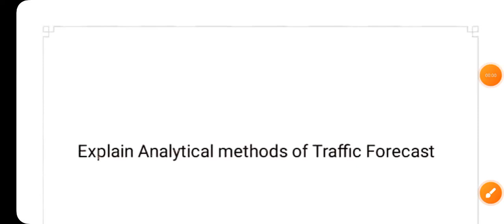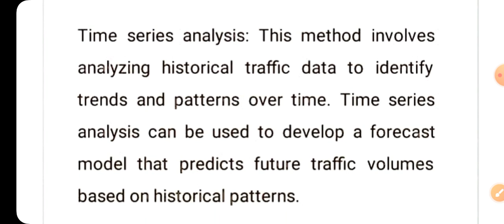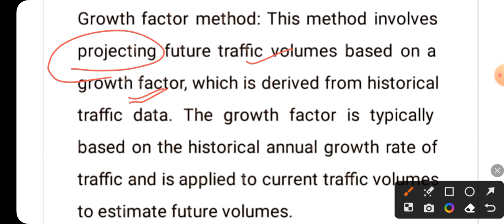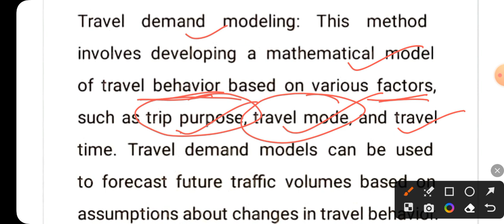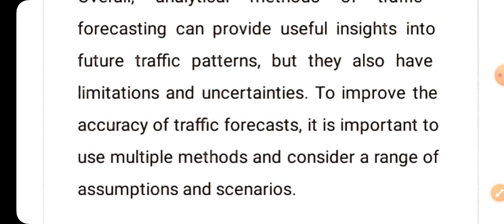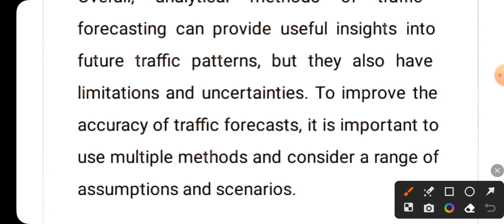Traffic Engineering and Management | Lecture 07 | Analytical Methods of Traffic forecasting | BEU